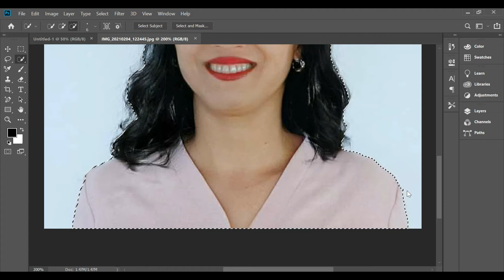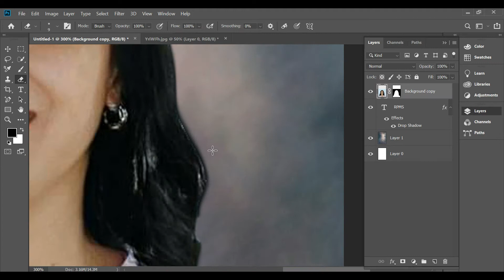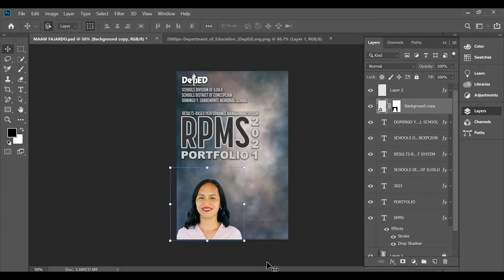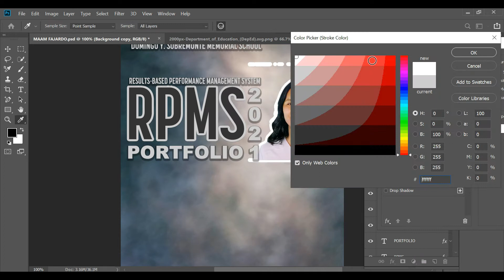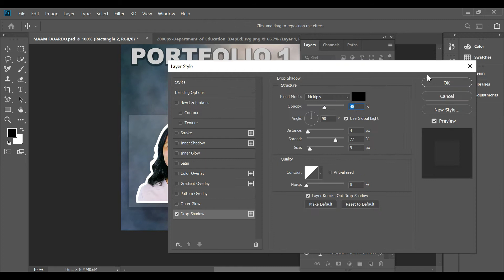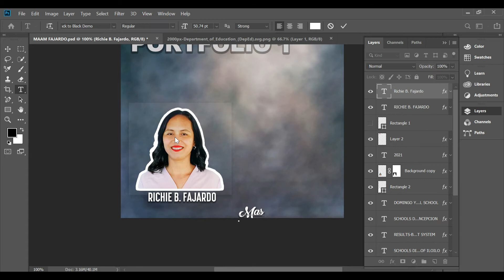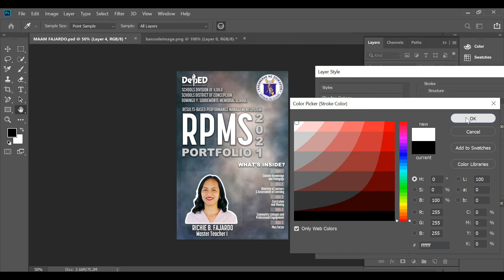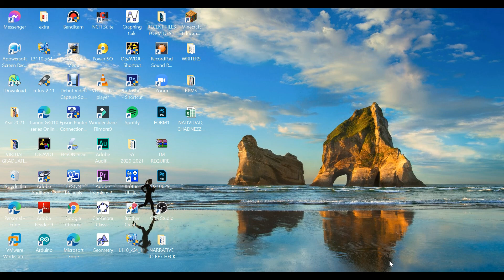RPMS COVER Design 3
With Ma'am Richie B. Fajardo all the way from the Division of Ilo-ilo.
Thank you so much, Ma'am! :)